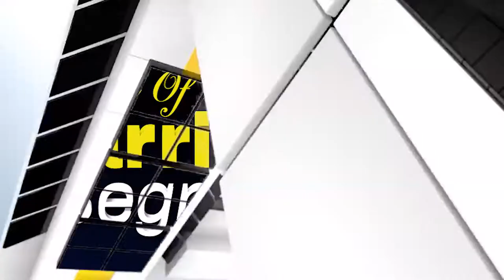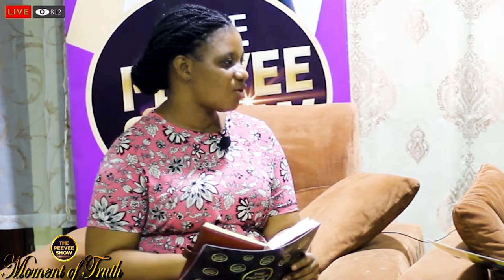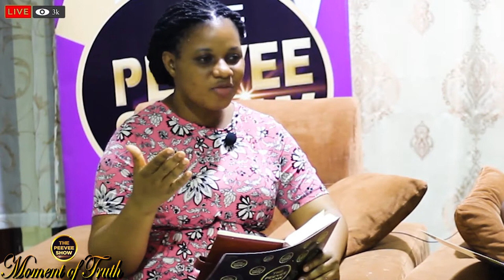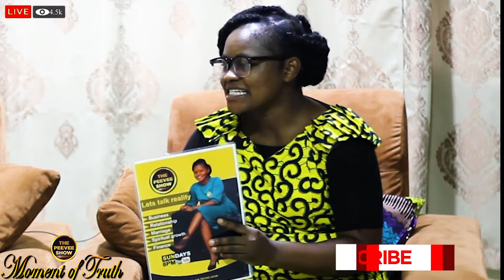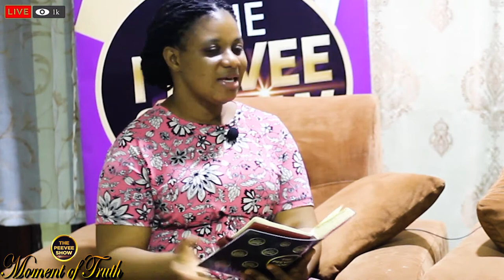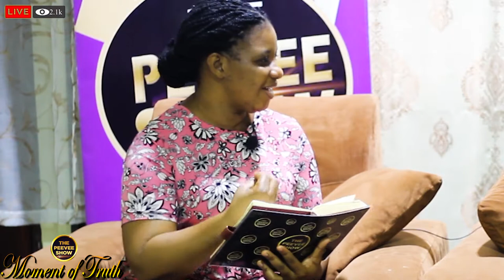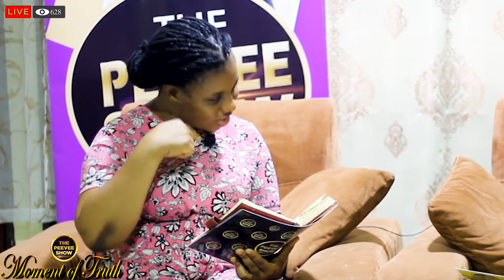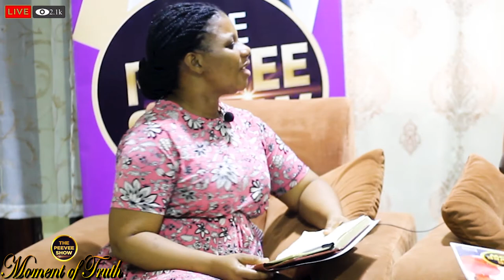HOW to REMAIN ATTRACTIVE to your PARTNER after YEARS of MARRIAGE and CHILDBIRTH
We are joined by Mrs. Sabinah Danquah, a wife and a mother of 3. she will be revealing deep things on HOW to REMAIN ATTRACTIVE to your PARTNER after YEARS of MARRIAGE and CHILDBIRTH